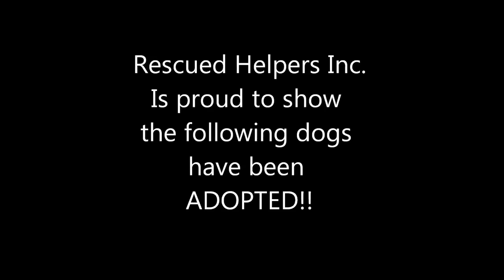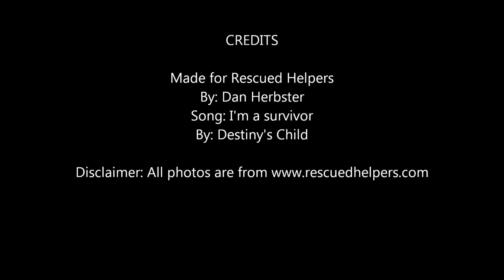Rescued Helpers Rescued animals